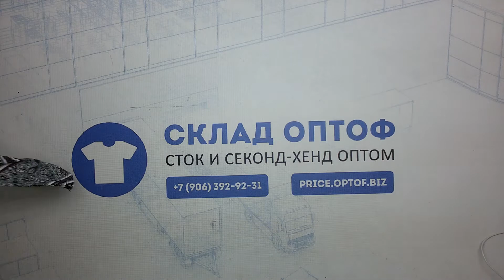7570 Тонковки женские Takko сток 4 пак 5кг 10.9€/кг 33шт